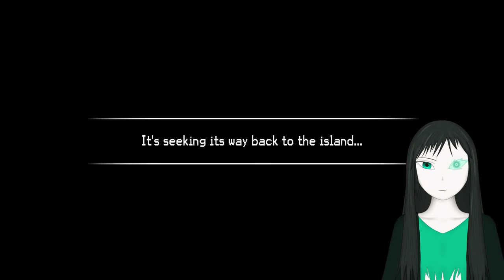[A Dragon's Tale: Fading Light] We In The Shadow Realm Now!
Time to fight the very large dragon in the Shadow Realm!

CHAT RULES:
- DO NOT Be Racist, Sexist, Or Discriminatory In Any Other Way
- Keep The Chat Civil, Don't Fight And/Or Be Unruly
- Ignore Bots And Trolls, I'll Deal With Them
- Keep Chatting At Least Somewhat Related To The Current Stream
- Do Not Bring Up Your Age